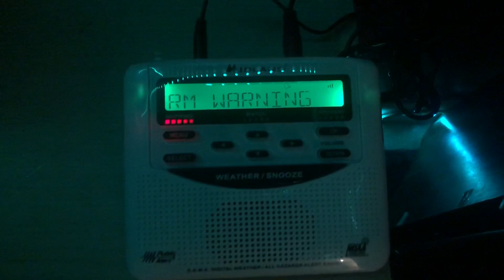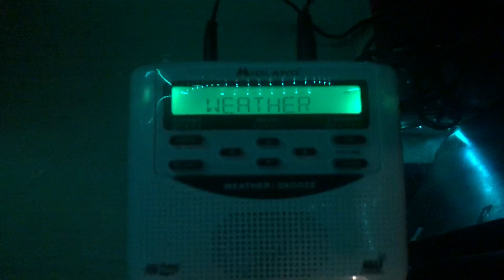EAS#133 Severe Thunderstorm Warning